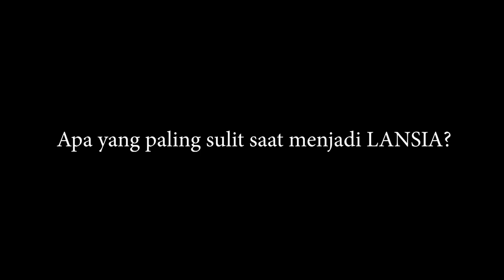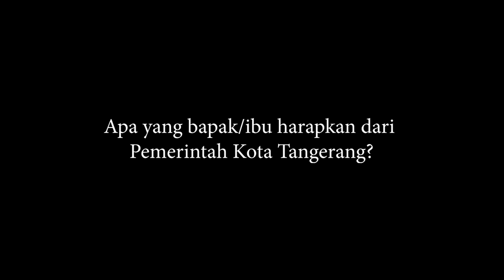Selamat Hari Lanjut Usia Nasional (HLUN) ke-27 Tahun 2023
Keluarga Hebat, Caregiver Bersahabat, Lansia SMART!